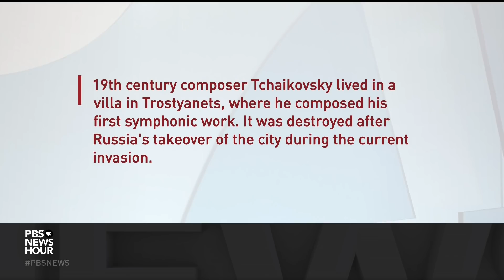In Ukraine's north, residents of Trostyanets reeling after brutal Russian occupation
Cities and towns across northern Ukraine are being freed by Ukrainian forces as the Russians redeploy to the east. One such city is Trostyanets, northwest of Kharkiv, the site of pitched fighting until its liberation two weeks ago. Special correspondent Jack Hewson and videographer Ed Ram traveled there, and found a city destroyed and its people reeling.